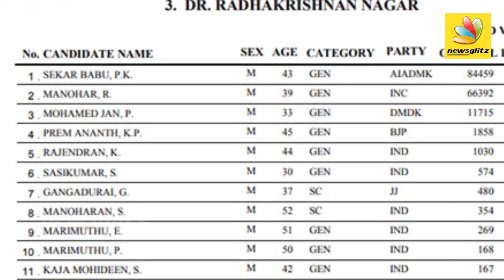சிறுமியிடம் சில்மிஷம் செய்த பாஜக பிரமுகர் : 9 year KID Abused in Train | Erode | BJP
A lawyer in Madras High Court, who contested the Tamil Nadu Assembly polls in 2006 on a BJP ticket , was arrested on Sunday on charges of sexually abusing a nine-year-old child onboard a Thiruvananthapuram-Chennai train.